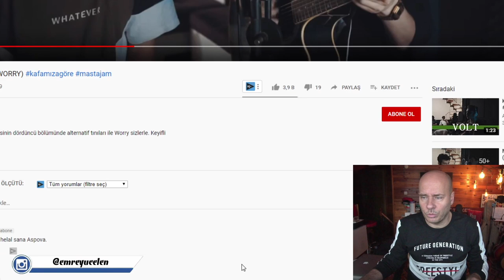WORRY Ses Analizi (Üstüne Gittikçe...)